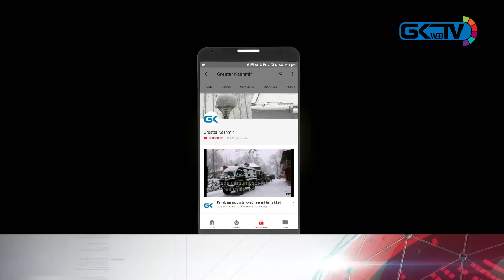Will take all measures to ensure safe Amarnath yatra: SDG CRPF